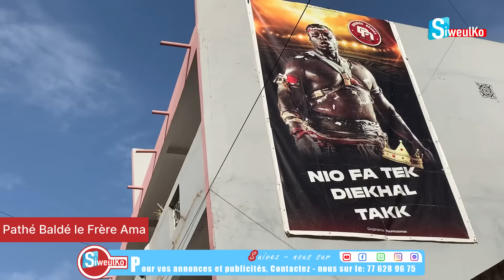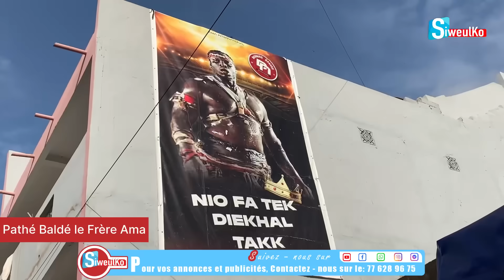Le Colère Noire de Pathé Baldé ,le frère de Ama Baldé prend défense son Frère après le face 2 face